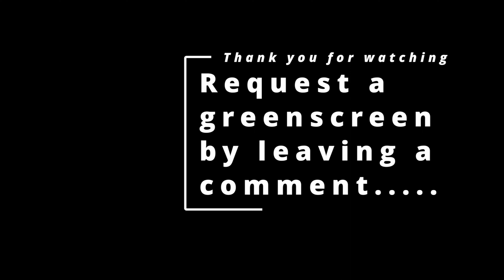Tobey Maguire: Bully Maguire | I Miss The Part Where That's My Problem [4K] Greenscreen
Spider-Man (aka) Tobey Maguire (aka) Bully Maguire says I miss the part where that's my problem - 4K Greenscreen.